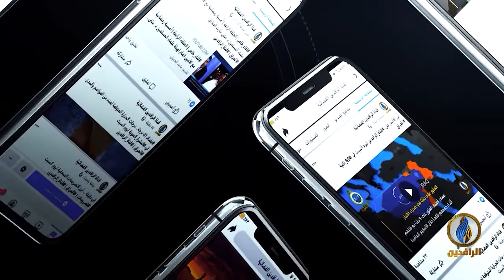بيت_القصيد | مع الشاعر البحريني علي النهام